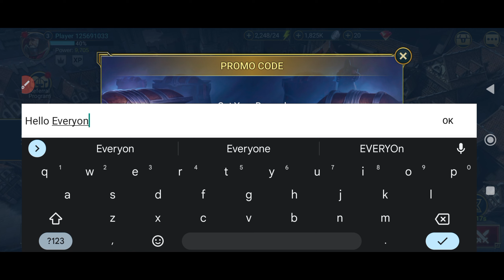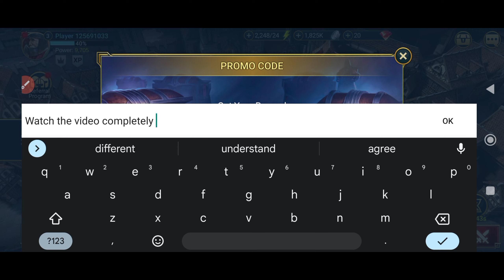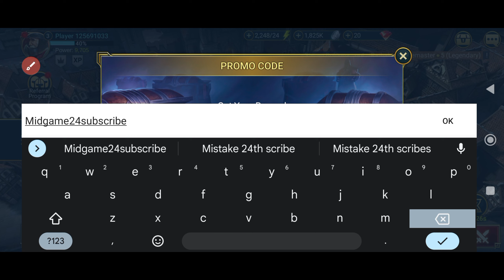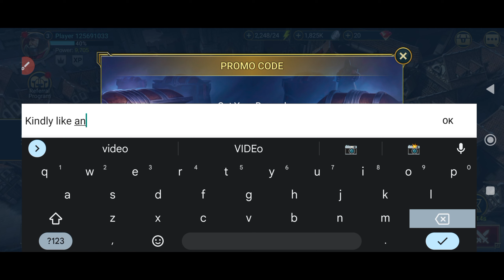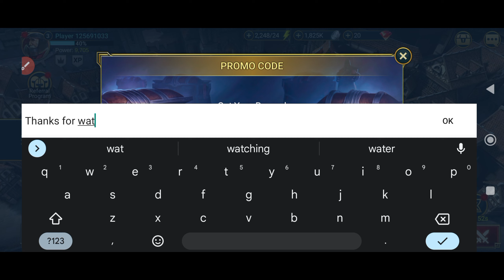🚨 2024 JANUARY!! 🚨 RAID SHADOW LEGENDS PROMO CODES 2024 - CODES FOR RAID SHADOW LEGENDS 2024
🚨PROMO CODES FOR RAID SHADOW LEGENDS 2024